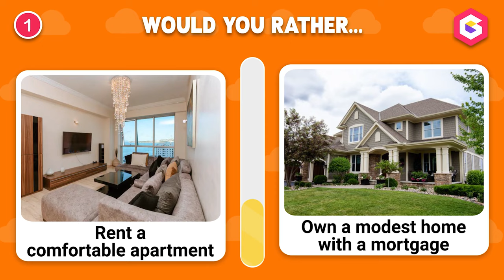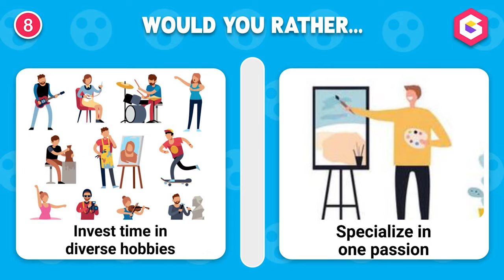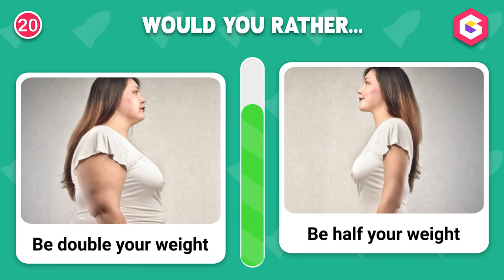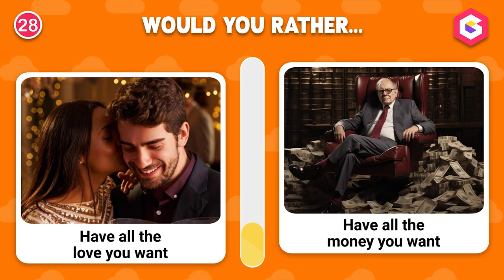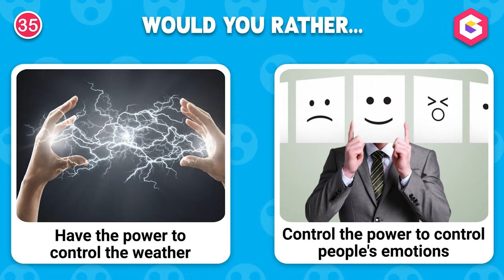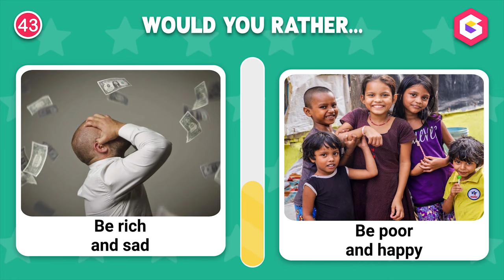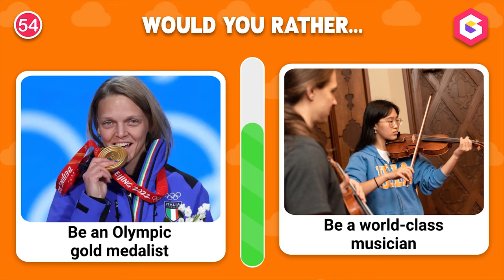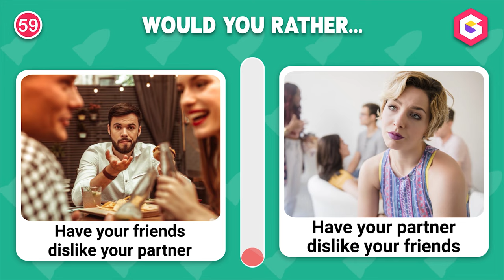Would You Rather - HARDEST Choices Ever! 😱😮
Get ready to face some difficult dilemmas and make some tough decisions as we ask some of the most extreme "Would You Rather" questions out there. This is Would You Rather - Hardest choices ever!